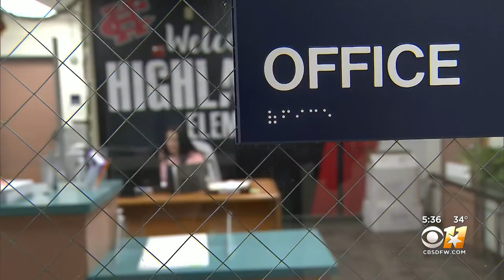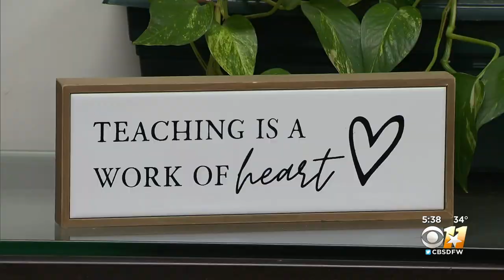Cedar Hill Mom Paving The Way From The Janitor's Closet To The Head Of The Class